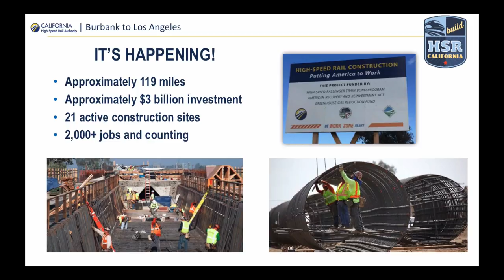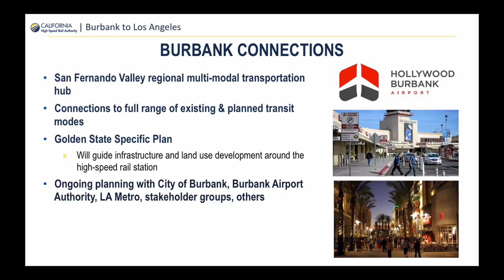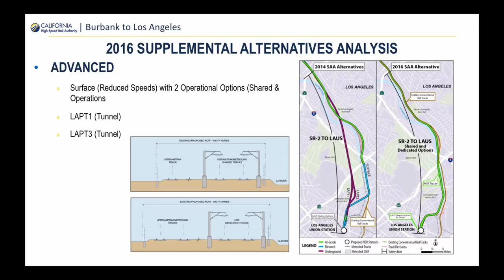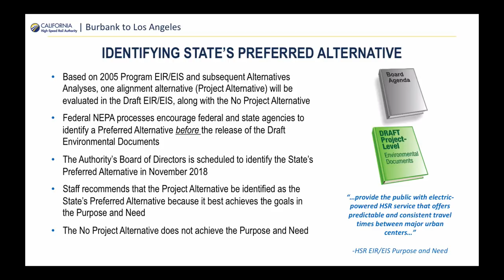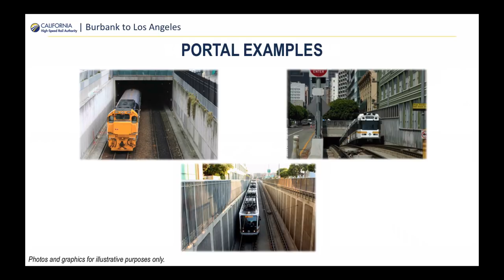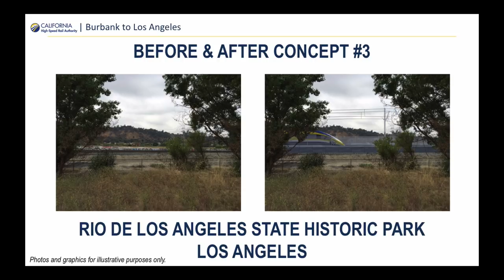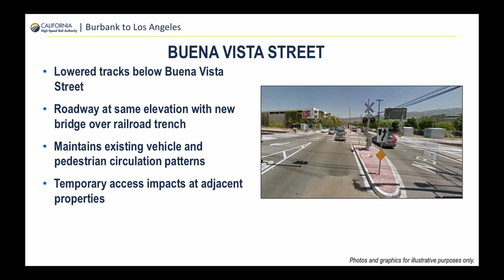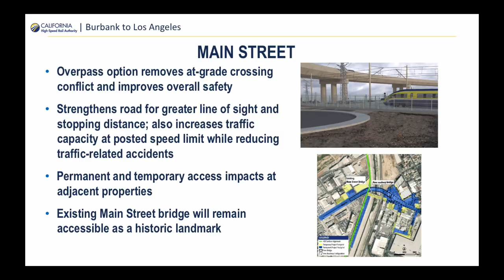Burbank to Los Angeles Virtual Open House — Fall 2018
The California High-Speed Rail Authority is conducting a series of Open House Meetings for the Burbank to Los Angeles project section. This is a virtual open house presentation for that section. The Burbank to Los Angeles project section runs approximately 14 miles connecting Burbank (airport area) and Los Angeles Union Station.